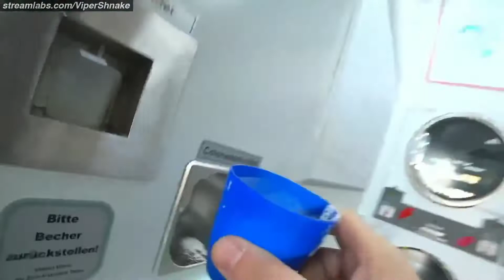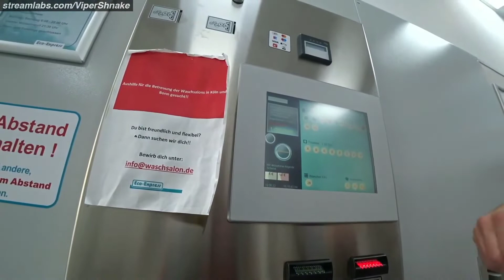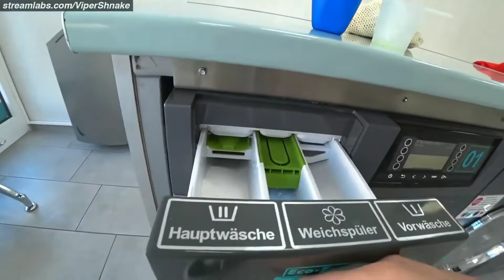Tommy Shlug - We'll weich it up. Total Transport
Tommy Shlug

The €9 Ticket

50 Cent the Laundry Shop

Cologne

Total Transport